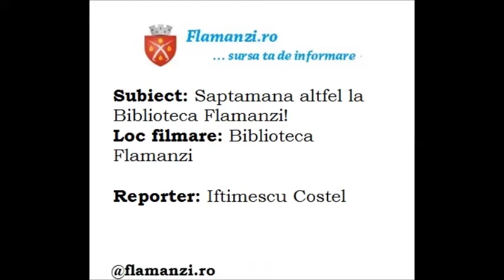interviu Gradinaciuc Angela